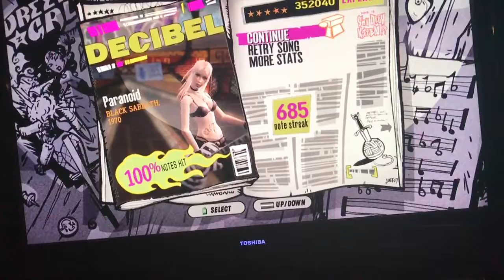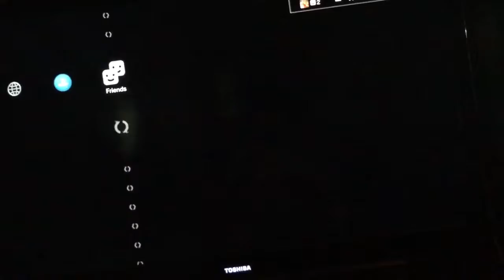Paranoid optimal 1st place! Stats (352040)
Awesome optimal to have! Managed to hit the last squeeze 4 times today which is the hardest one :) i had a run i missed the first squeeze and hit the others and i run i hit every squeeze but missed in solo lol.